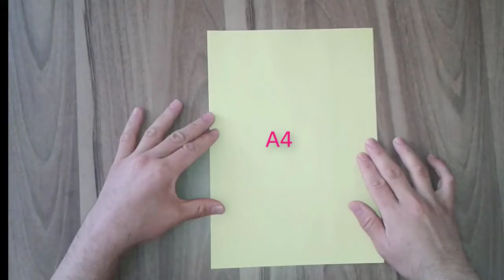KOLAY KAĞITTAN UZUN JET YAPIMI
Sevgili Kağıt Evreni takipçileri sizlere  Kağıttan Kolayca Uzun Jet Uçak nasıl yapılır videosunu hazırladık. Basit bir şekilde sizde yapabilirsiniz.
Bizi  takip ederseniz harika uçak modellerine kavuşabilirsiniz.  Kağıtla Kağıt Evreninde mutlu kalın.